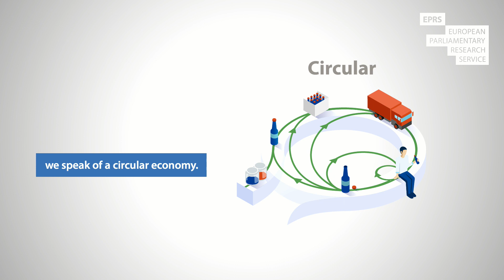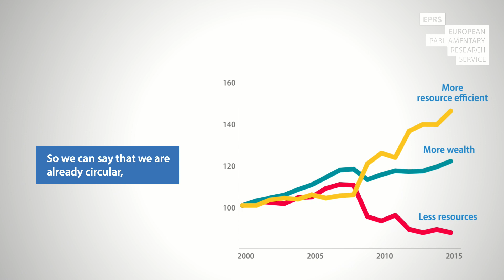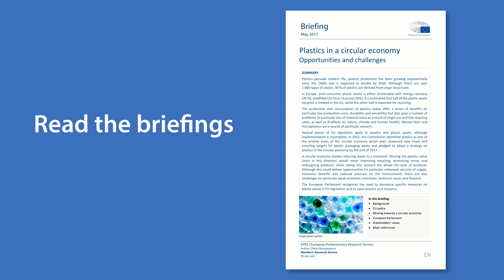Circular economy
We are used to an economy based on a 'take-make-consume-throw away' pattern: this is the linear economy.

When we recycle, repair, share, or when a company buys a service rather than a product, we speak of a circular economy. It is much more than just waste management 2.0.

Didier Bourguignon from the European Parliamentary Research Service is here to answer three key questions on circular economy.